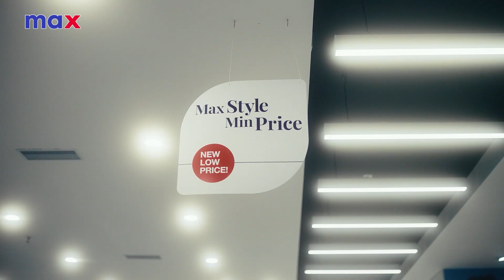എംഎസ്എഫ് പ്രവർത്തകർ മന്ത്രി ശിവൻകുട്ടിയെ കരിങ്കൊടി കാണിച്ചു